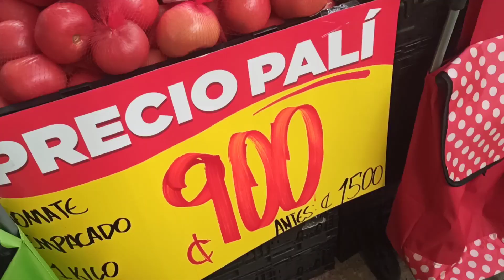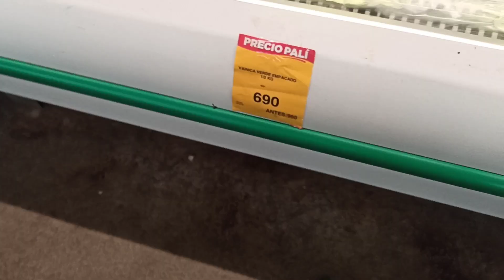Сравниваем цены на продукты | Танцы на пляже, попугаи Ара | Коста Рика на связи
Сегодня сравниваем Цены на продукты в Коста-Рике. Недавно мы были на фермерском рынке, а сегодня пойдем в обычный супермаркет. Жизнь в Коста-Рике неторопливая и очень интересная, вокруг Дикая природа, Попугаи ара в дикой природе, великий тихий океан, танцы на пляже, обезьяны, игуаны и наверное Самый красивый закат ❤️
Всё это вы увидите сегодня в новом видео:)

Любимые птички и гости нашего канала
Поддержите нас лайком ❤️
Если у вас есть желание и возможность поддержать нас и наш канал, будем благодарны каждому ❤️:

коста рика на связи